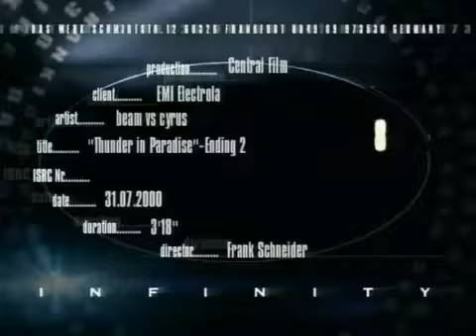BEAM Vs. CYRUS - "Thunder In Paradise" 2000 [©EMI Electrola]